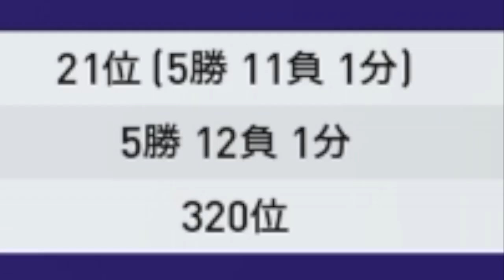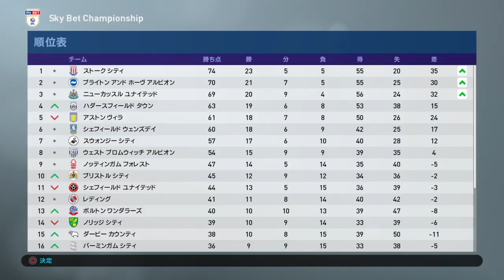絶対に勝ちたいウイイレML実況『Part１』このチームで勝ちたいんだ！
★ほしい物リスト（ヒカリマンの必需品）
『赤い物を贈りたい欲』が溜まってしまった人はコチラで発散しましょう。